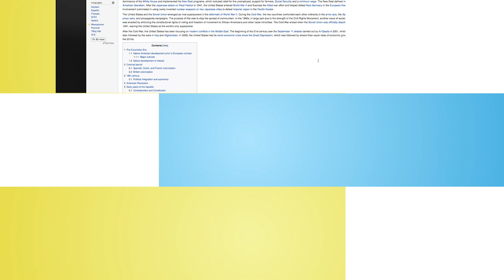September 8, 2019 UpNext Church Announcements